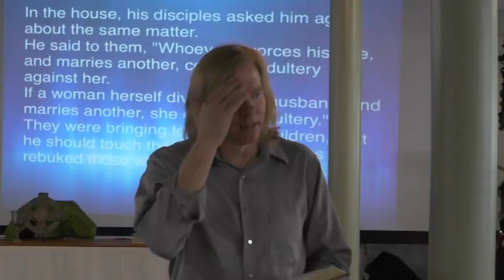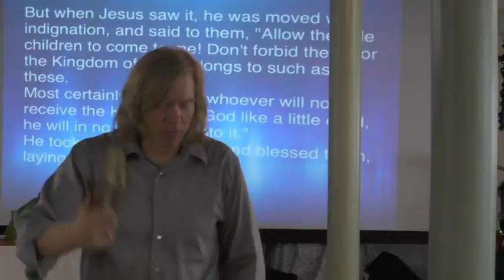Be Like the Little Children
Jesus and Children
Mark 10:13-26
Holy Trinity East Pittsburgh
Revolution Church